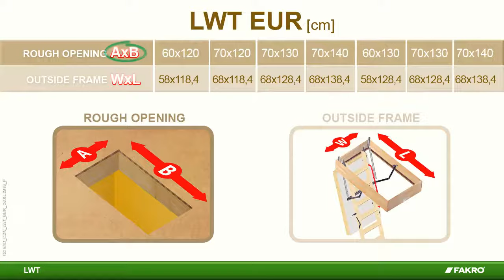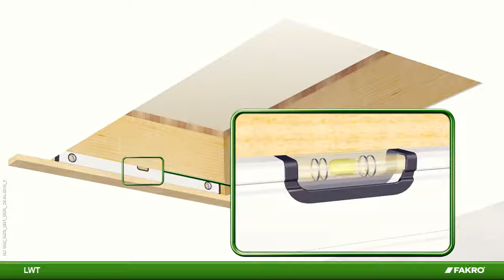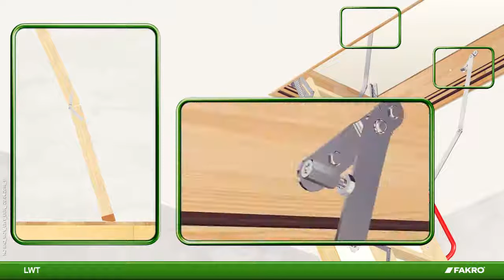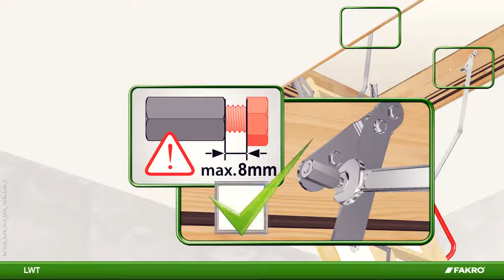LWT Loft Ladder Information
The FAKRO LWT Loft Ladder is a highly insulated easy to install and operate loft ladder suitable for any home that requires loft access